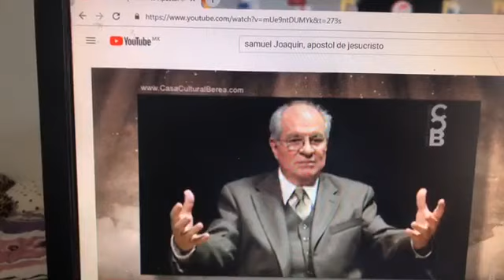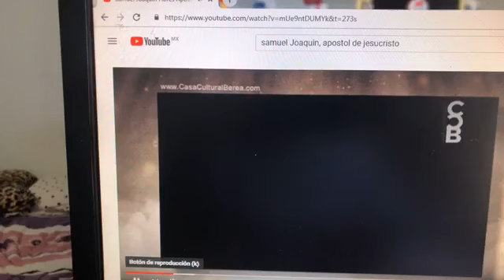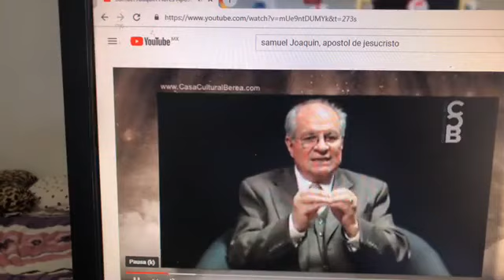QUIEN ES EL FUNDAMENTO DE APÓSTOLES Y PROFETAS SEGÚN EFESIOS 2:20?